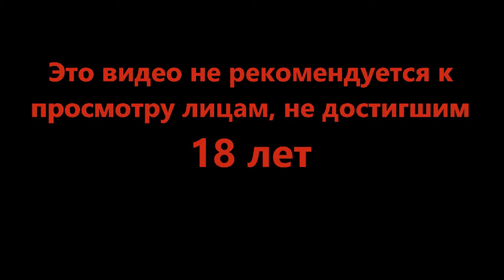Встреча с инфоцыганами - Despot's Game #3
Маленькие, розовые и забавные. Так смешно наблюдать за тем как они пытаются выбраться. Бегите, человеки!